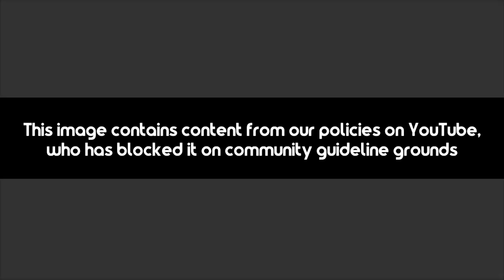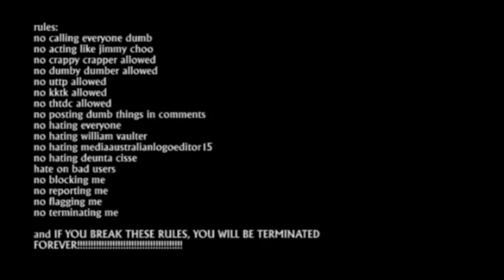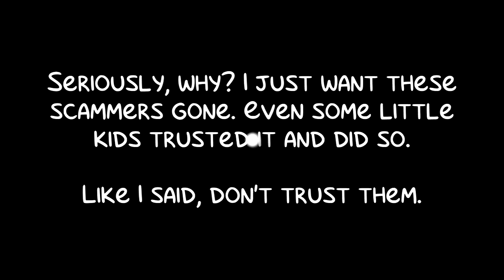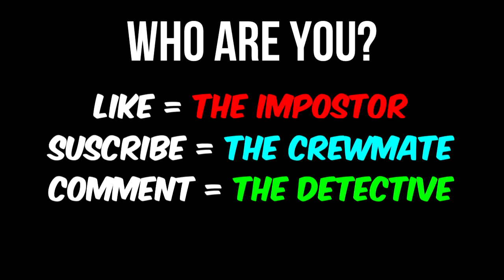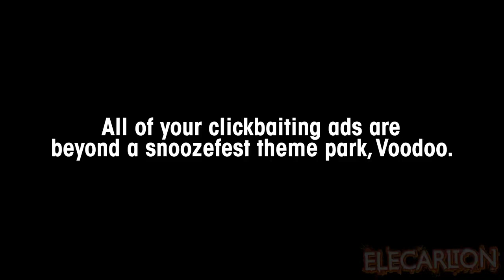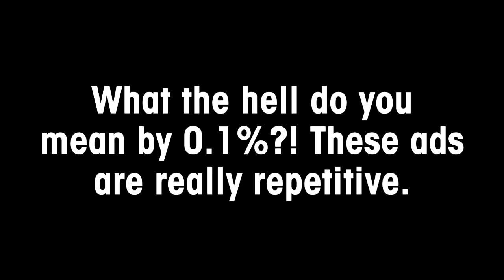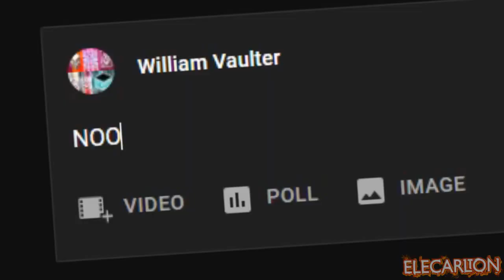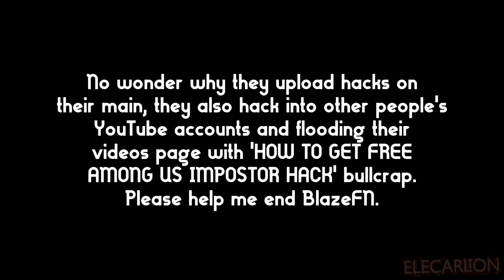Things in a Nutshell: The Complete First Season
Want to see some stuff mentioned in this series? Watch and find out in the complete first season of Things in a Nutshell.